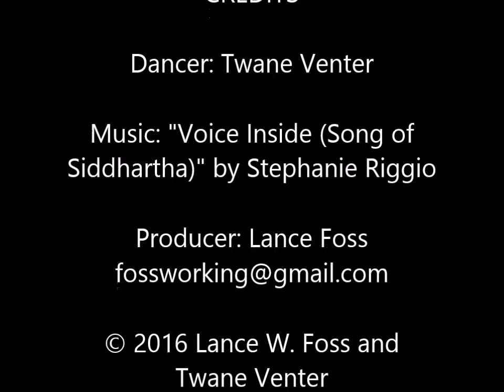(SIBL) Dancer: Twane Venter - "Voice Inside" by Stephanie Riggio @LanceFoss1 Producer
Dancer: Twane Venter